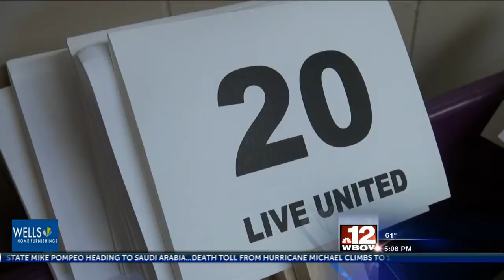Randolph County United Way prepares for annual auction